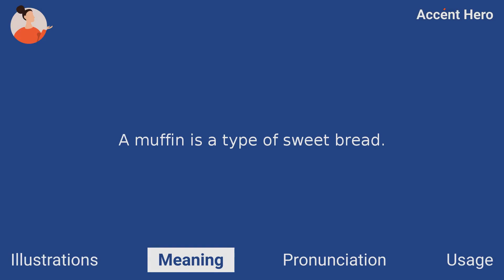MUFFIN - Meaning and Pronunciation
How to pronounce muffin?

This video provides examples of American English pronunciations of muffin by male and female speakers.
In addition, it explains the meaning of muffin through a definition and several visual examples.

IPA Transcription of muffin is /ˈmʌfən/.

Definition of muffin:
A muffin is a type of sweet bread.

If you'd like to test your pronunciation of muffin, check out Accent Hero's real-time pronunciation feedback tool: